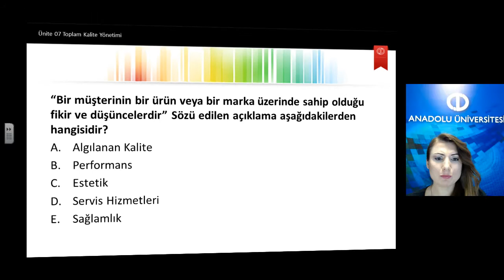Yönetimde Güncel Yaklaşımlar Ü7S9